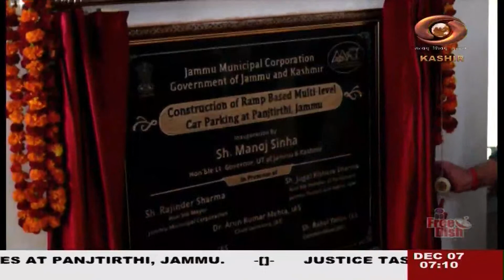Kashmiri News : Watch latest News coverage on DD Kashir's daily News Bulletin | 07/11/2022